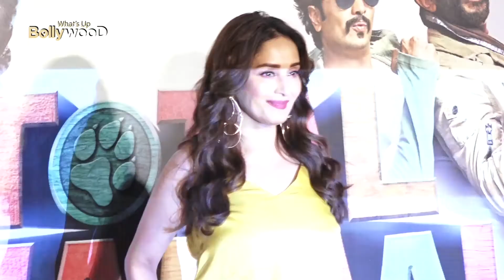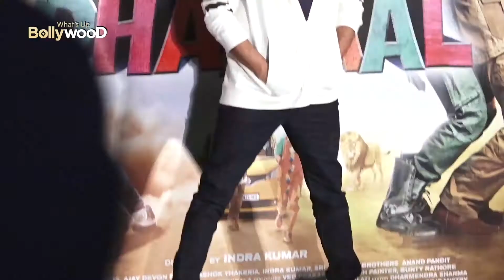Total Dhamaal मूवी रिव्यु | दर्शको को खूब हँसा रही है Ajay Devgn और Anil Kapoor की फिल्म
Total  Dhamaal मूवी रिव्यु | दर्शको को खूब हँसा रही है Ajay Devgn और Anil Kapoor की फिल्म ...Follow us for more Bollywood Updates!!!